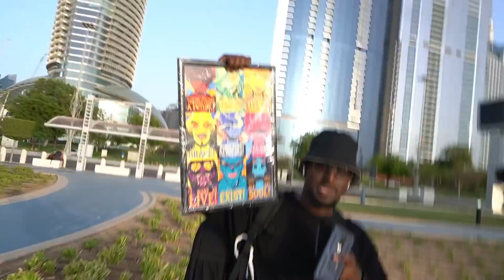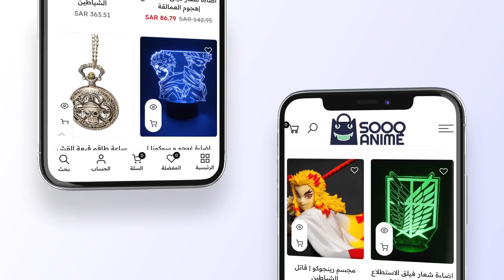سألت الناس اسئلة المتابعين الغريبة 😂 ( مقابلات الشارع 🔥)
حساباتي  :
● تويتر : TheRealSF7
● انستقرام : TheRealSF7
● سناب : TheRealSF7